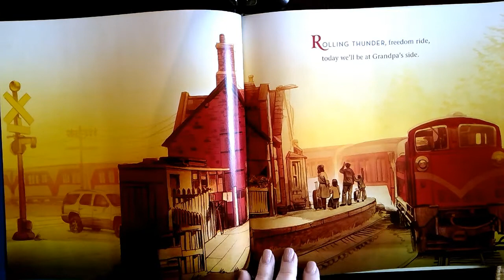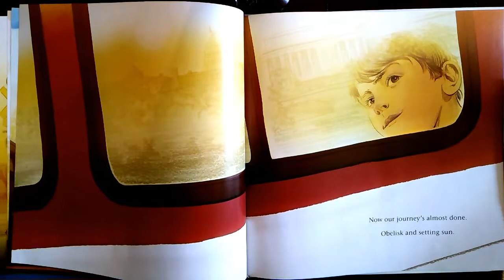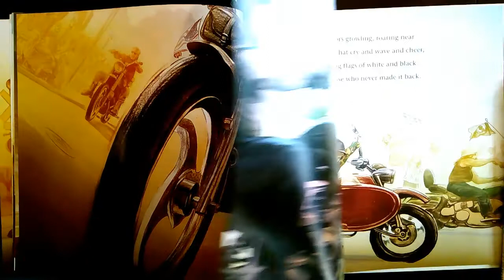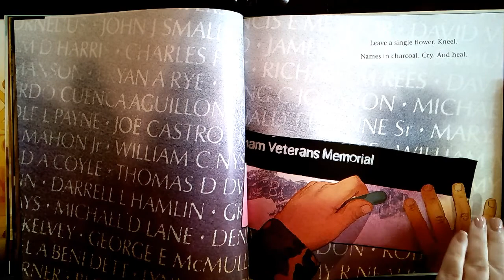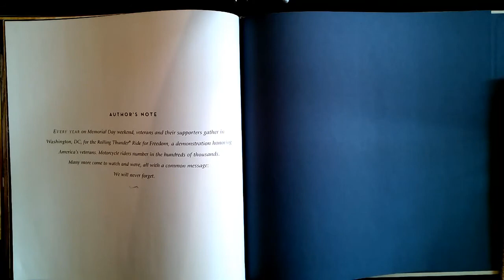Rolling Thunder by Kate Messner